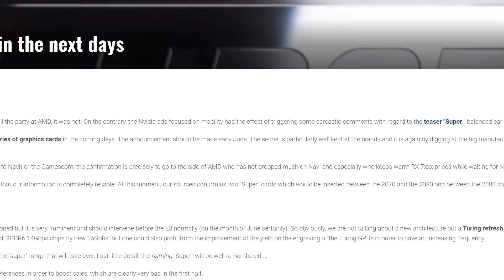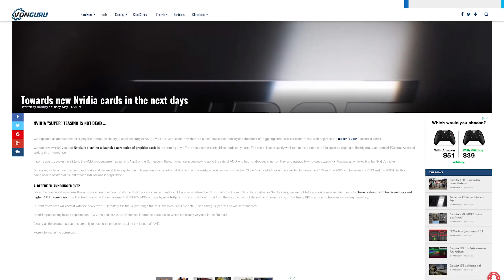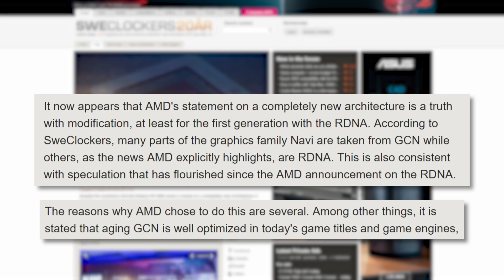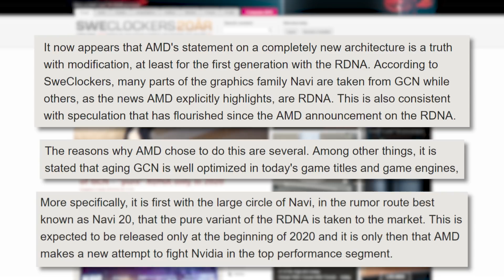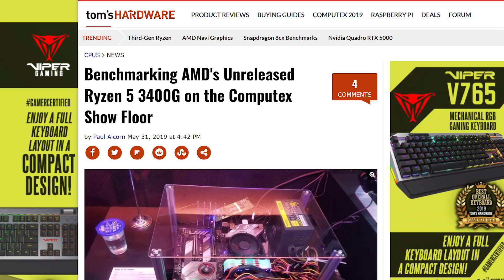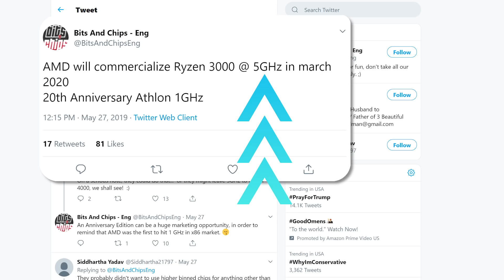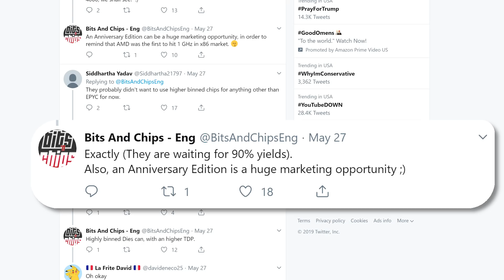Ryzen 3000 With 5GHz BOOST Coming, 3 RTX Super GPUs?!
Ryzen 3000 going GHz stock, Nvidia RTX Super GPUs coming, Navi news and 3rd Gen Ryzen APU benchmarks!